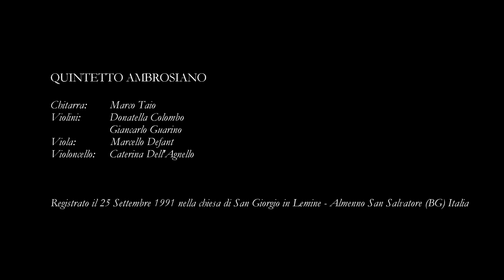Luigi Boccherini: Guitar Quintet N. 5 G. 449 in D major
Andantino Pausato            00:05
Minuetto (Allegro)              05:25
Allegro Giusto                     08:36
Andantino Pausato
con variazioni                      11:19

QUINTETTO AMBROSIANO

Chitarra:        Marco Taio
Violini:          Donatella Colombo
                    Giancarlo Guarino
Viola:            Marcello Defant
Violoncello:     Caterina Dell'Agnello

Registrato il 25 Settembre 1991 nella chiesa di San Giorgio in Lemine - Almenno San Salvatore (BG)